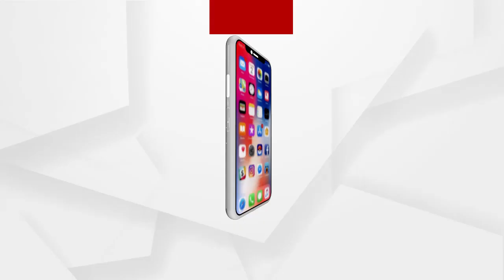Headlines 9am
ରାଜଧାନୀରେ ବିଭତ୍ସ ହତ୍ୟାକାଣ୍ଡ...
ଭୁବନେଶ୍ୱରରେ ମୁଣ୍ଡବୀହିନ ମହିଳାଙ୍କ ମୃତଦେହ ଉଦ୍ଧାର ଘଟଣା...
ମୟୂରଭଞ୍ଜ କାଳିଆଷୋଳରେ ମର୍ମନ୍ତୁଦ ଦୁର୍ଘଟଣା...
ସୁପ୍ରିମକୋର୍ଟ ଗଲା କୋଟିଆ ପ୍ରସଙ୍ଗ.
ଅରୁଣଙ୍କ ପାଇଁ ଗପ କହିଲେ କି ଅରୁଣ ? ପ୍ରତ୍ୟୁଷ ଦିବାକରଙ୍କ ରାସ୍ତାରେ ବୋଥ୍ରା...
ମାହାଙ୍ଗାରେ କିଏ ରଚୁଛି ମୃତ୍ୟୁର ମାୟାଜାଲ? ପ୍ରଫୁଲଙ୍କୁ ନେଇ ଦିନରେ ଡିବିରି ଦେଖାଉଛି କି ପୋଲିସ?...
ଏଣିକି ସବୁଦିନ ହେବ ଜଗା ଦର୍ଶନ...